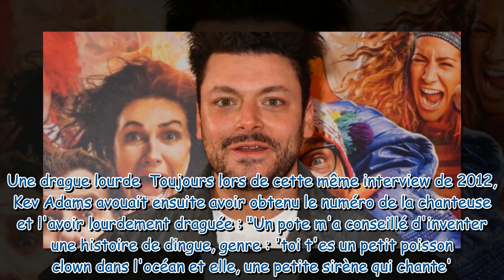"On se retrouvait dans des eaux souterraines" : Kev Adams fou d'une célèbre chanteuse, elle balance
"On se retrouvait dans des eaux souterraines" : Kev Adams fou d'une célèbre chanteuse, elle balance sur leur relation